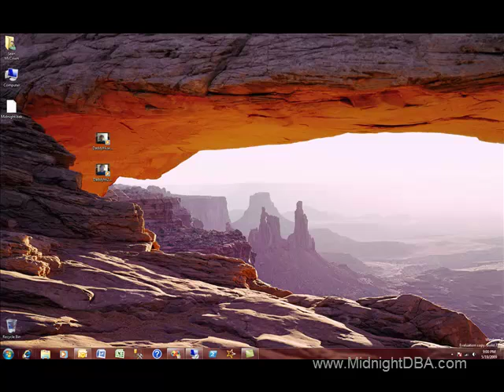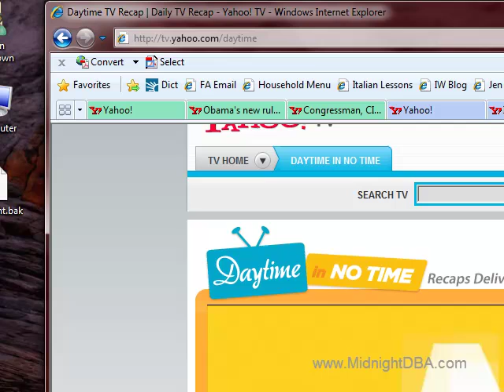Internet Explorer 8: Colored Tabs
IE8 groups parent and child pages together by giving them the same tag color.